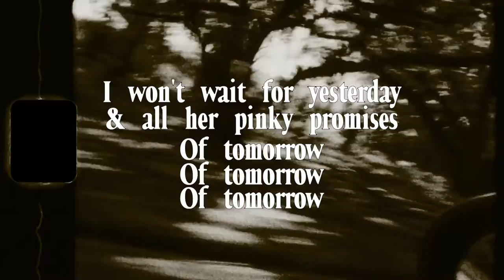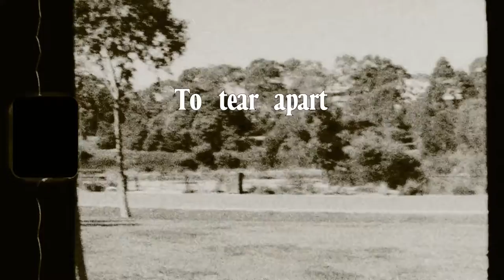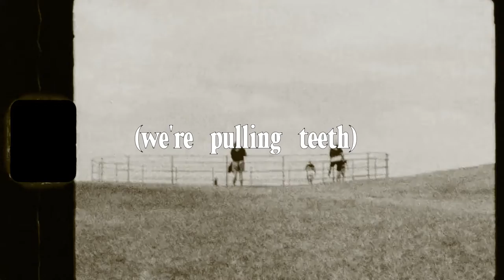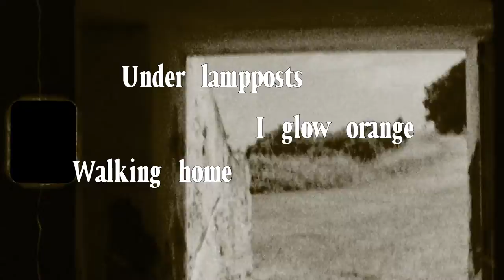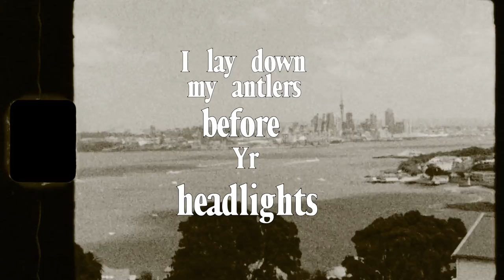Home Is Where - Venison (Official Lyric Video)